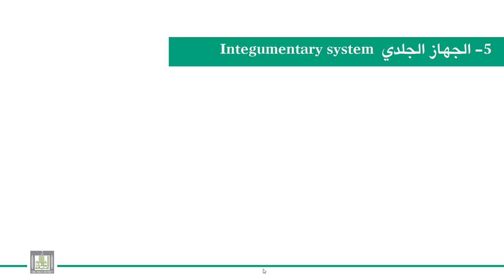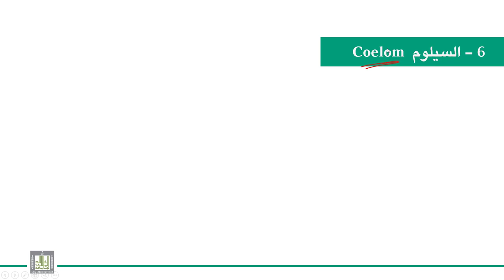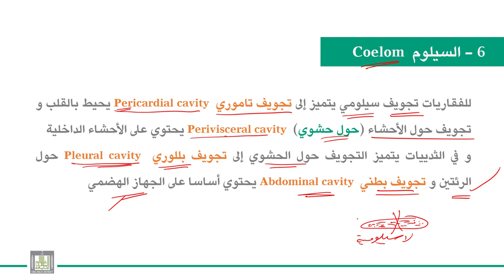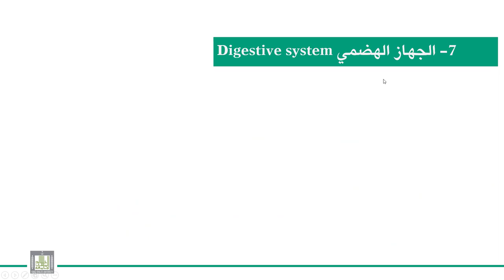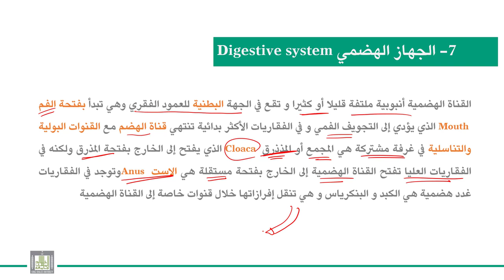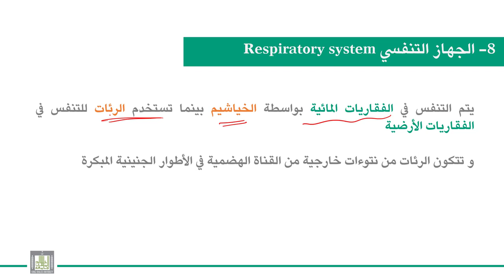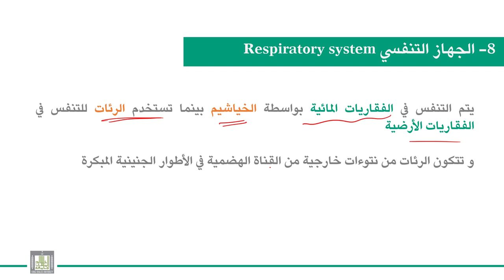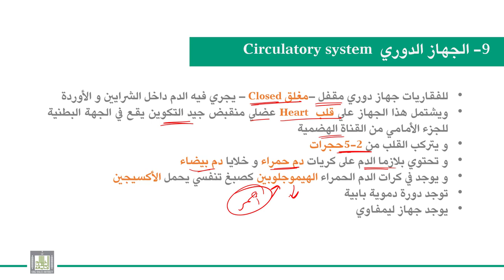الحبليات | الوحدة 5-3 | الصفات العامة للفقاريات | السيلوم - الجلد - الجهاز الهضمي - الجهاز الدوري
الوحدة 5 : الفقاريات
الدرس 3 :  السيلوم - الجلد - الجهاز الهضمي - الجهاز الدوري